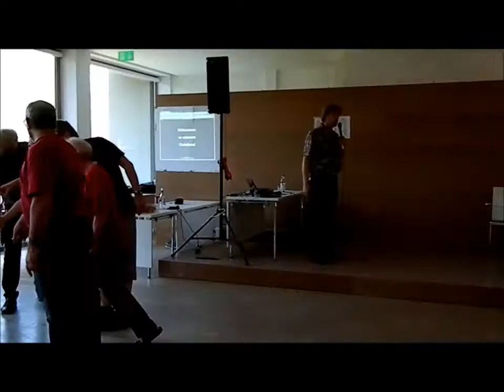C1 2015 1 sd-extended.de Bad-Herrenalb Vic Ceder